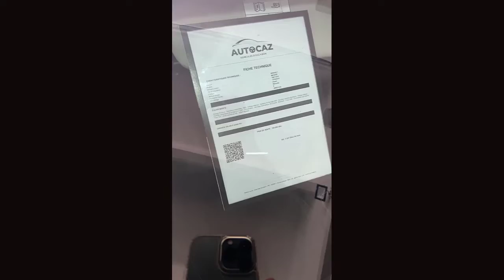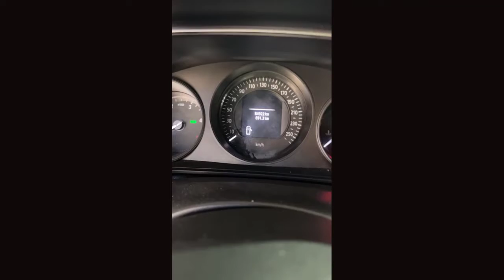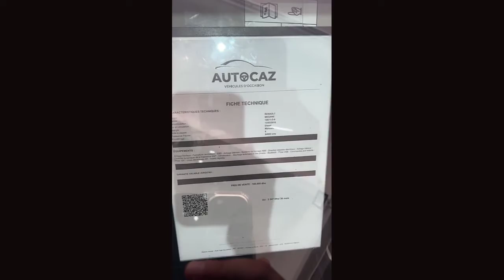Prix Renault Megane 4 Sedan Modele 2018 Diesel Prix Occasion Maroc 2022